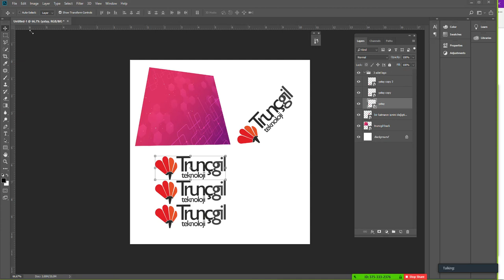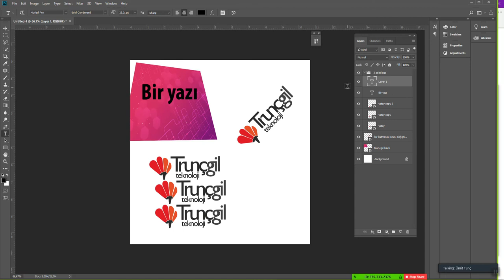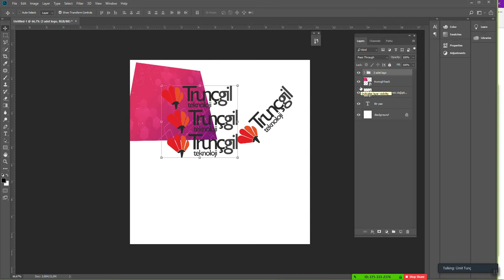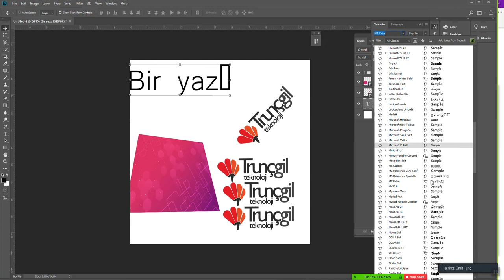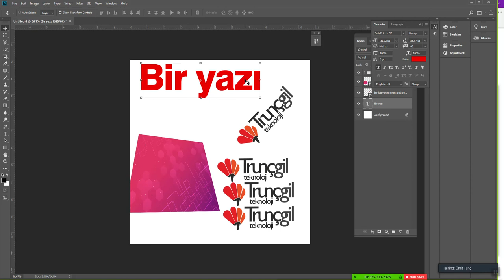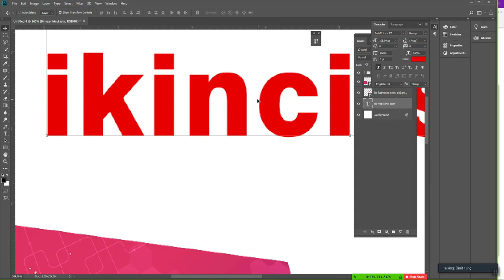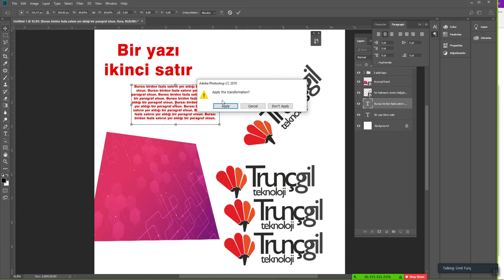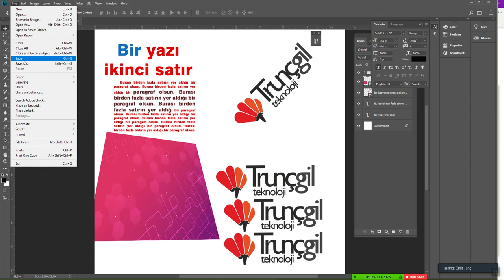06 Photoshop'da Yazı ve Paragraf Katmanı